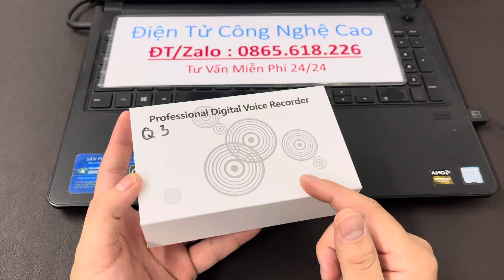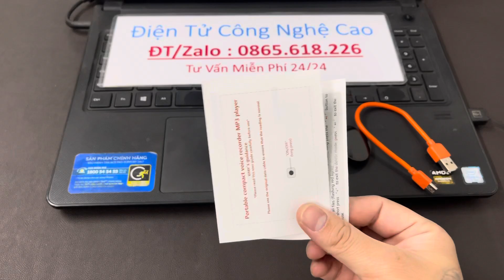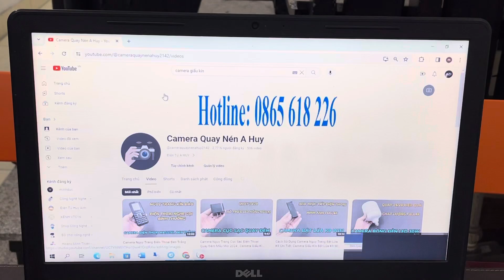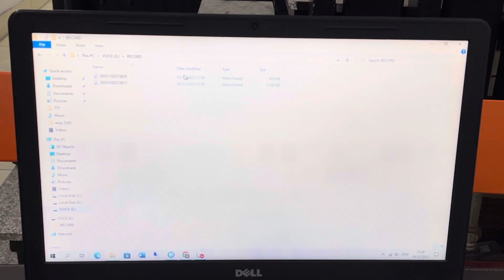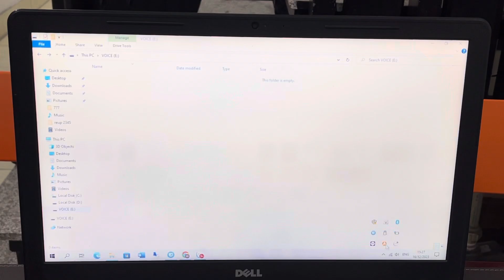Máy Ghi Âm Siêu Nhỏ T5 Cài Áo Mẫu Mới 2024 , Máy Ghi Âm Mini Giá Rẻ Pin Dùng 24 Tiếng Có Lọc Âm 4.1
Thông số kỹ thuật máy ghi âm T5 :
Ghi âm HD, không có tiếng.
Tắt ghi tự động lưu nguồn, tự động hóa mã hóa.
Music HIFI MP3, full time trong 30 phút, ghi âm liên tục trong 38 giờ.
Ghi âm im lặng, không hiển thị ánh sáng, không rung.
Sạc nhanh, phát lại nhanh và lùi lại.
The timeinstalling y Quyền.
Nơi sử dụng: cặp sách, Cổ vòng, ngăn kéo, bên trong xe, vv
Sự mô tả:
Loại sản phẩm : Máy ghi âm T5
Màu sản phẩm: đen
Dung lượng bộ nhớ: 8G
Vật liệu thân: hợp kim titan đồng CNC
Định dạng ghi: WAV
Thời gian ghi: ghi liên tục 48 giờ
Chế độ ghi: ghi một lần nhấp, lưu bằng một lần nhấp, phát lại / tạm dừng một lần nhấp
Micrô: Micrô HD tích hợp
Pin: Pin lithium thân thiện với môi trường tích hợp
USB: USB mini
Gói bao gồm:
1 x Máy ghi âm MP3
1 x Tai nghe
1 x cáp USB
1 x Hướng dẫn sử dụng